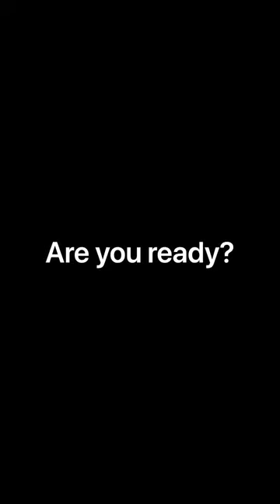Welcome to E-School Cole HS!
E-School begins 4/8.